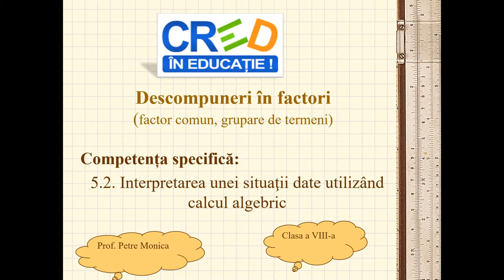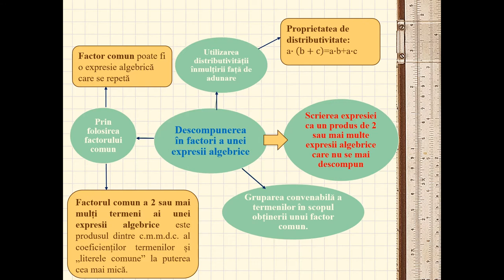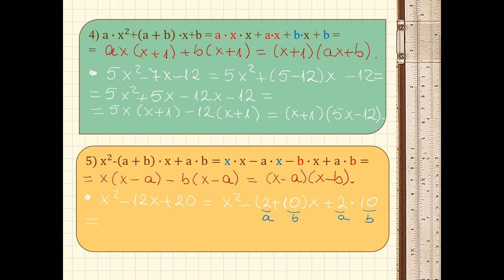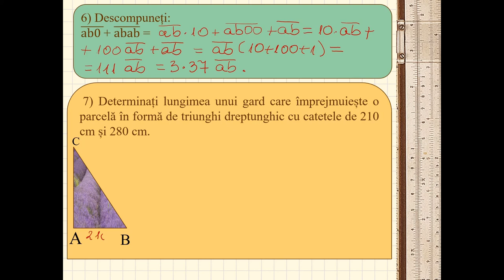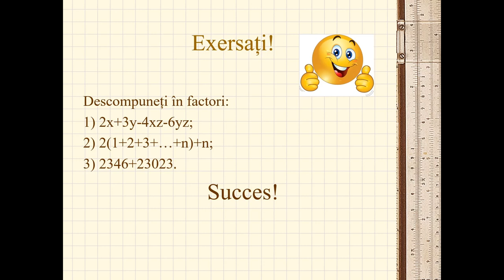Descompuneri în factori (factor comun, grupare de termeni)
Resursa propusă se poate folosi pentru a organiza o activitate de învățare de reactualizare a cunoștințelor, având la bază calculul algebric, noțiunile de factor comun, distributivitatea
înmulțirii față de adunare.
Poate fi prezentată frontal, dar poate fi și material de studiu pentru elevii care vor să aprofundeze acasă aceste noțiuni, în ritm propriu.
Depinde de scopul activității, poate fi folosită integral, sau secvențial pentru a consolida anumite competențe: gruparea termenilor asemenea, găsirea factorului comun pentru mai
mulți termeni, descompunerea în factori a unei expresii algebrice, operații cu numere scrise în baza 10, operații cu numere reale.